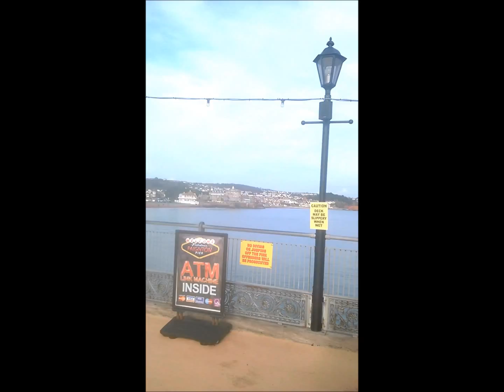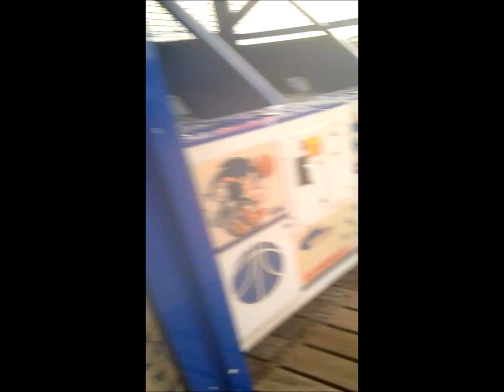basket ball challenge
epic shots

epic fails

epic lols

w/tkplays